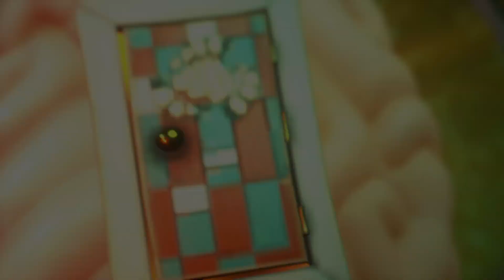Bees! Psychonauts Ep 9